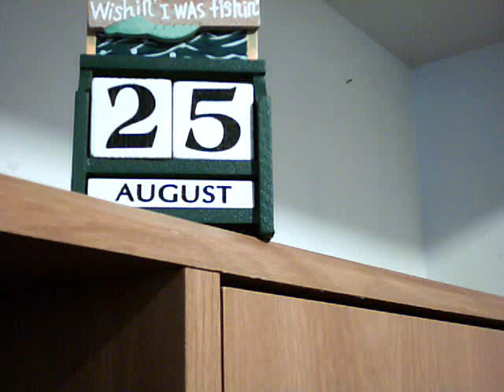me singing....River lullaby - "The Prince Of Egypt"